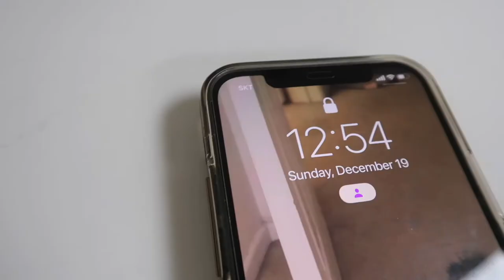living alone in seoul - grocery haul, cleaning, wrapping gifts, etc. 🎄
california → seoul | 22 y/o | 5'2

edited w imovie